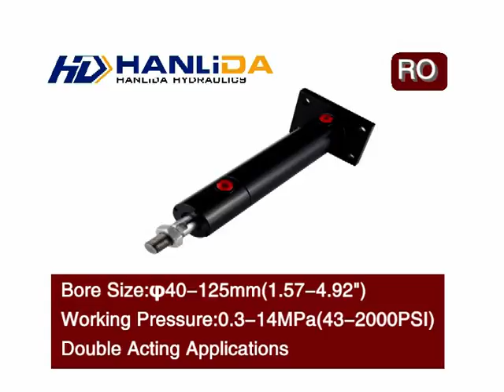RO Series Mini Round Welded Hydraulic Cylinders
Welded hydraulic cylinders RO series.